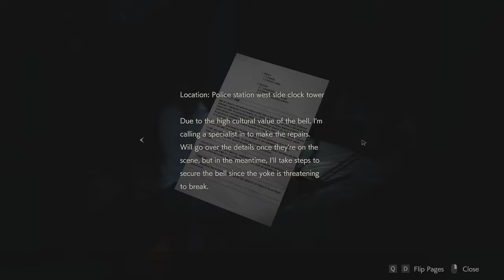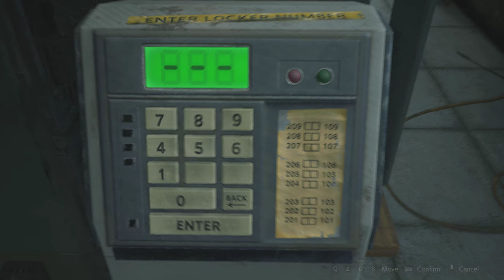Resident Evil 2 Remake : Claire (A) S+ Hardcore Part 2